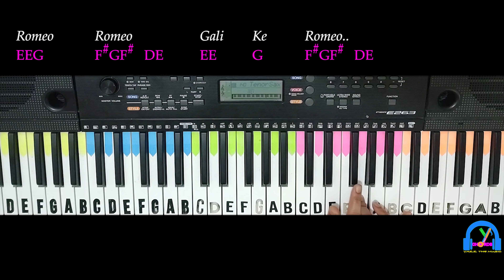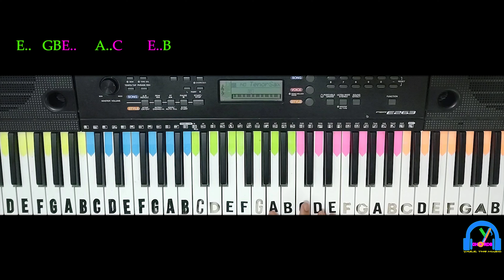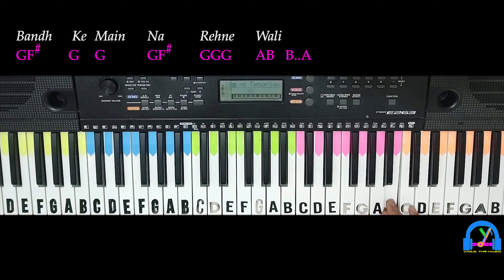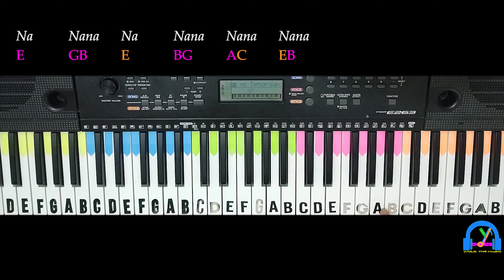Param Sundari | Mimi | SLOW Tutorial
ORIGINAL SONG CREDITS:
Song - Param Sundari
Movie - Mimi